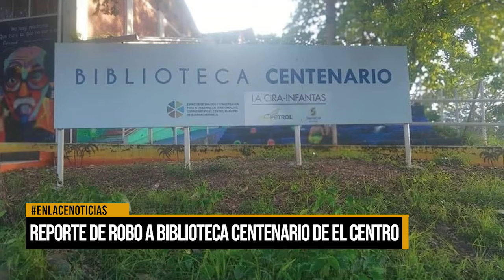REPORTE DE ROBO DE LA BIBLIOTECA CENTENARIO